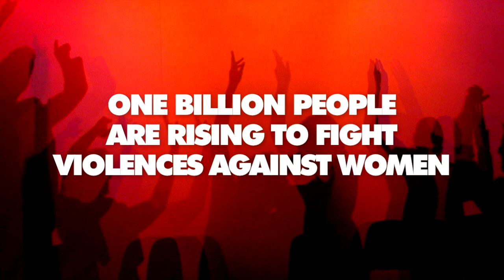V Day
Laurence Bibot, Véronique Gallo, Myriam Leroy, Nathalie Uffner, Zidani, Khalid Benaoui, Grégory Carette, Nicolas Dubois, Jean-Luc Fonck et Patrice Mincke se mobilisent pour la campagne "One Billion Rising" à l'occasion du 15ème anniversaire du mouvement V-Day:

Aujourd'hui, à travers le monde, un milliard de femmes (une femme sur trois sur la planète) sont violées ou battues au cours de leur vie. Ce sont donc UN MILLIARD de mères, de filles, de soeurs, de partenaires et d'amies qui sont violentées.

Le 14 février 2013, à l'occasion du 15ème anniversaire de V-Day (le mouvement qui a été créé en 1998 par Eve Ensler, l'auteure des Monologues du Vagin), nous invitons un milliard de femmes et tous ceux et celles qui les aiment à descendre marcher dans la rue, danser et se soulever pour demander la fin de cette violence. « One Billion Rising » est une promesse, celle de femmes et d'hommes qui s'élèvent dans le monde entier pour dire « Assez ! Maintenant la violence doit s'arrêter ».

UN MILLIARD DE FEMMES VIOLENTÉES EST UNE ATROCITÉ,
UN MILLIARD DE FEMMES QUI DANSENT C'EST UNE RÉVOLUTION !